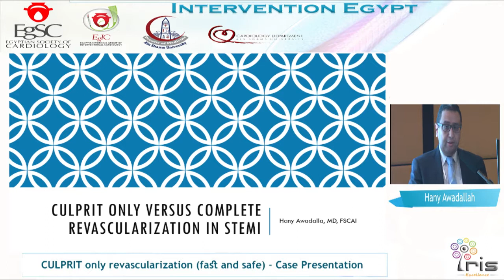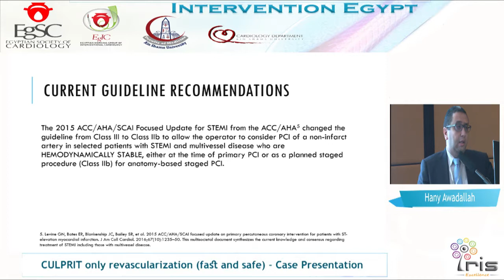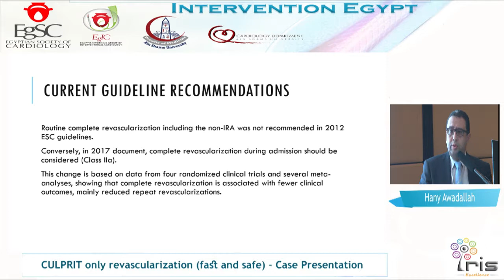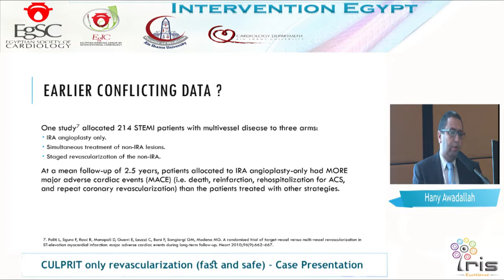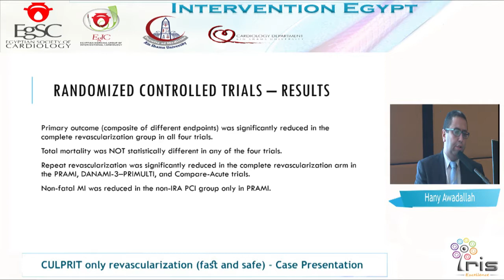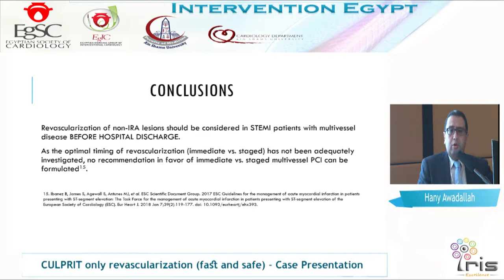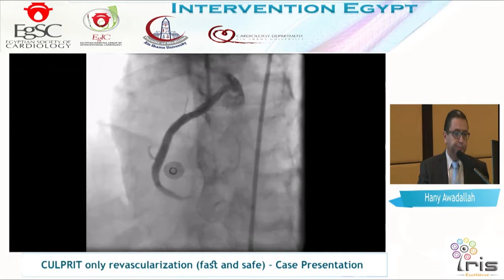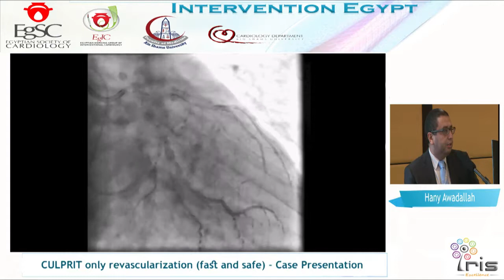Intervention Egypt 2018 - CULPRIT only revascularisation "Fact and Safe" - Prof. Hany Awadallah